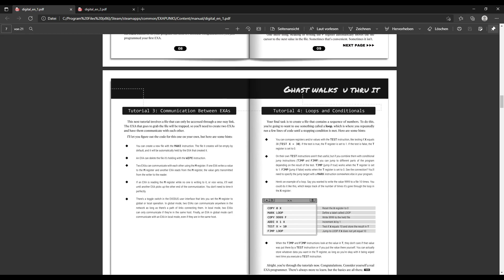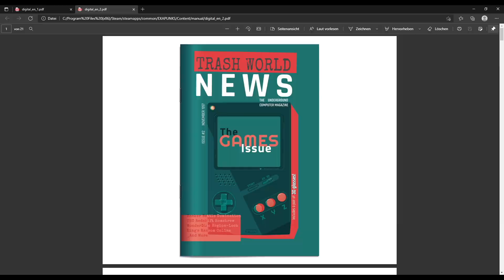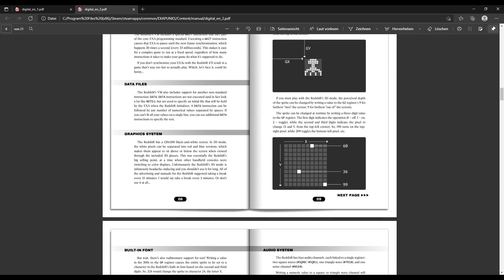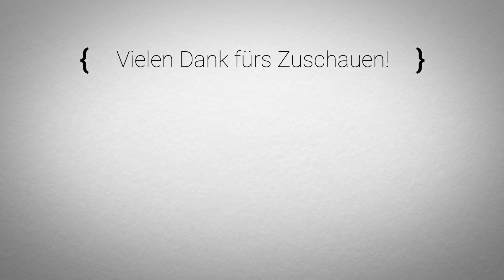🤖 Let's Play Exapunks #11